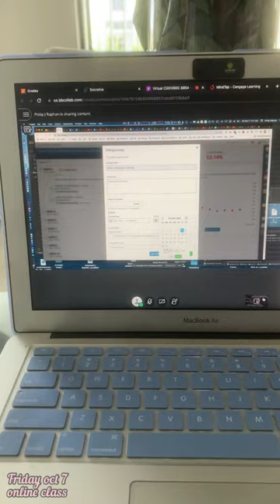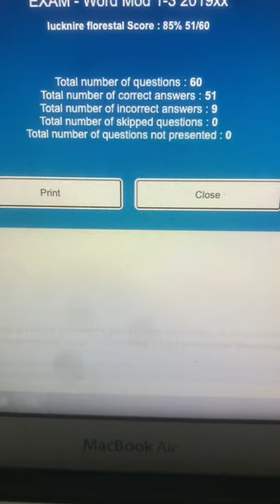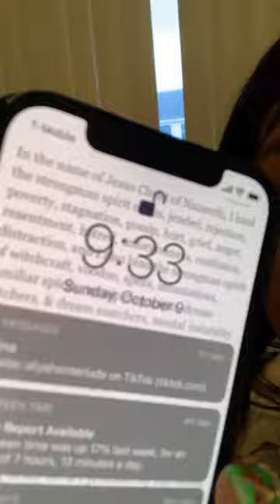VLOG | WORKOUT, CLASSES + WIG INSTALL